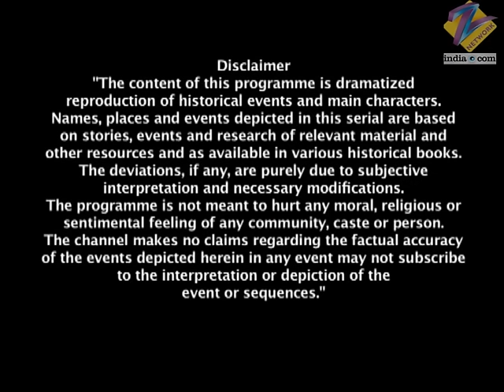Tantiya आया लेके Samar सिंह को बचाने का संदेश | Jhansi Ki Rani | Full Ep - 118 | Zee TV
Motibai and Gangadhar Rao rehearse their lines for the play. The King is impressed with Motibais acting. Meanwhile, Manu vows that she would not let Motibai succeed in her plan. Tatya Guru warns Fraser not to challenge Queen Manikarnika. He threatens Fraser of dire consequence if he continues to torture Samar Singh. Later, Fraser asks Samar Singh why Manu wants to save him but he remains silent. When Manu prays in front of the Goddess for strength, the sword on the deity falls. Manu drags Motibai to Gangadhars court and exposes the courtesan in front of him and the assembly. She says that Motibai was an accomplice of the British and had plotted with them to kill Gangadhar. A furious Gangadhar Rao orders his men to imprison Motibai, and sentences her to death.